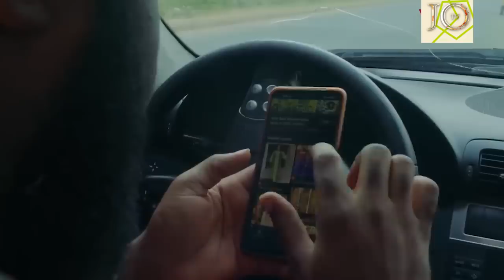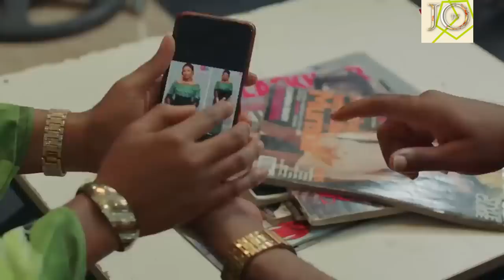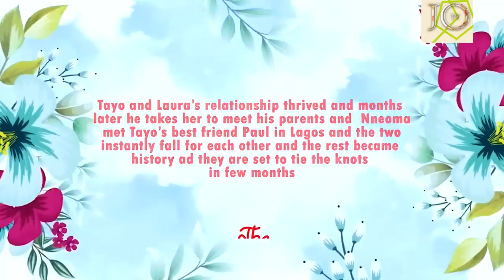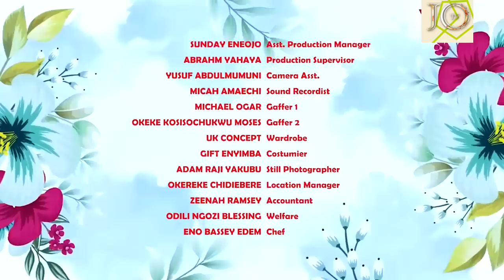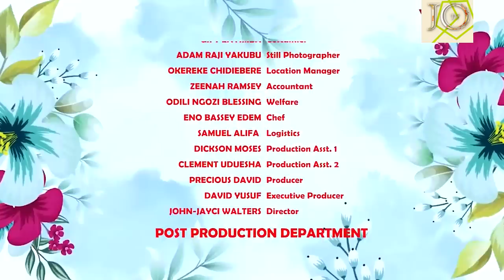Everyone Hated Him BCUZ He's Por But He Became Every Women Choice Day D Pretty Lady Entered His Taxi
the perfect man